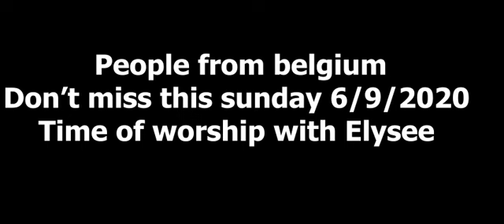TIME OF WORSHIP LIVE WITH ELYSEE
Kora subscrise ubashe gukurikirana TIME OF WORSHIP LIVE WITH ELYSEE live Kuva muri belgium dont miss